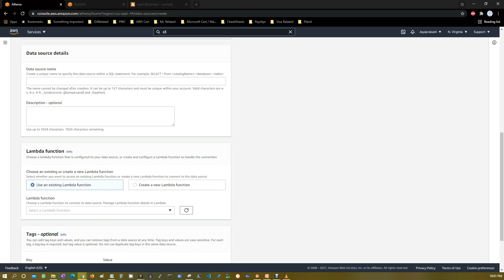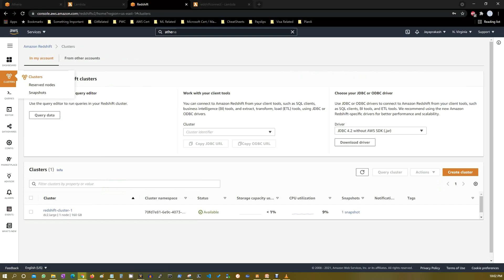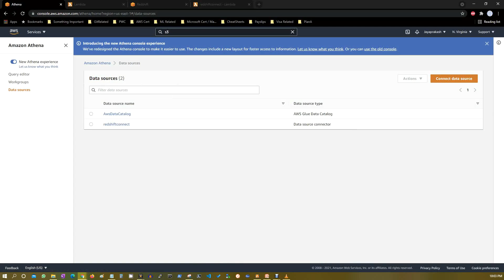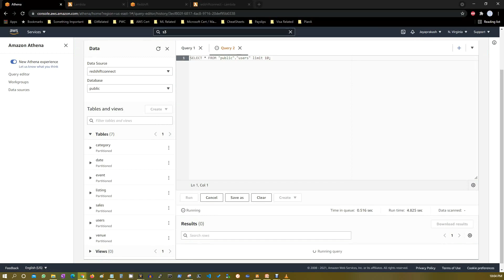Athena Federation - Redshift Connect - 2